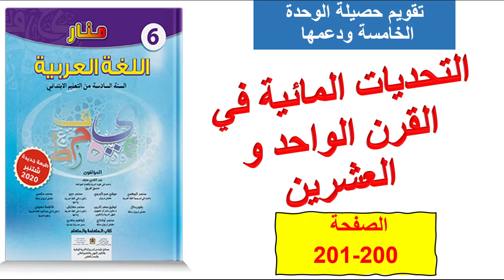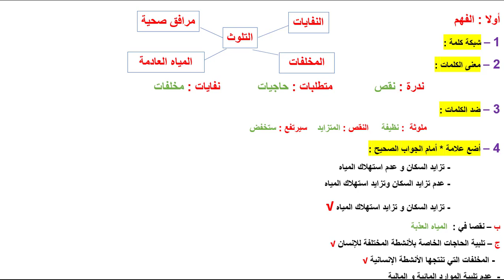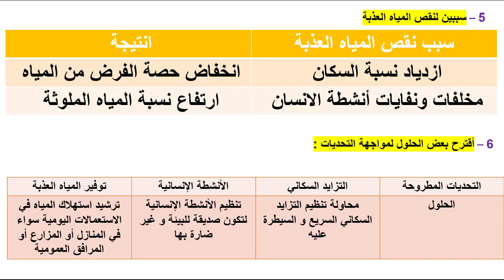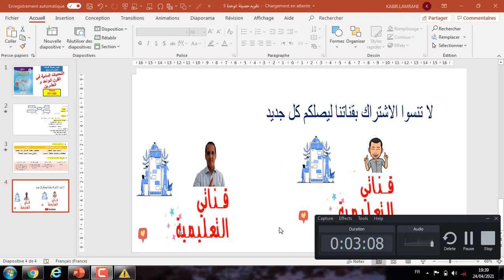منار اللغة العربية صفحة 200 201التحديات المائية في القرن الواحد و العشرين